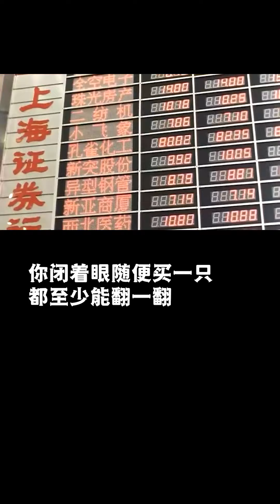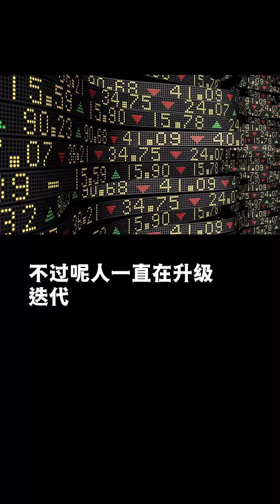90年代初的股市可比现在疯狂多了【直男Talk】